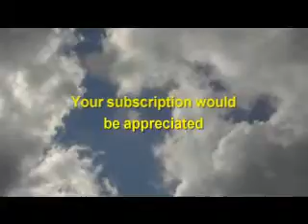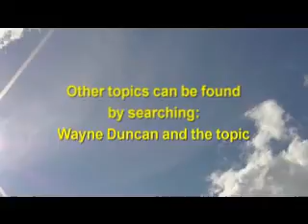WHEN THE UPRIGHT GET UPTIGHT, Psalm 37:1-9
There are a number of things that cause believers to get "uptight." Let's talk about them and the solution for uptightness.